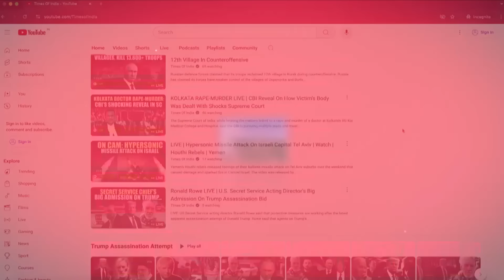'Have Some Shame': Netanyahu Heckled Inside Israeli Parliament | Hostages’ Kin Dragged Out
Israeli Prime Minister Benjamin Netanyahu faces massive protest inside the Parliament Knesset while delivering speech on hostages. Opposition lawmakers and hostages’ kin shout slogans as PM Netanyahu was speaking. Knesset security forcefully evicted few lawmakers and kin of hostages from the Parliament. Watch.